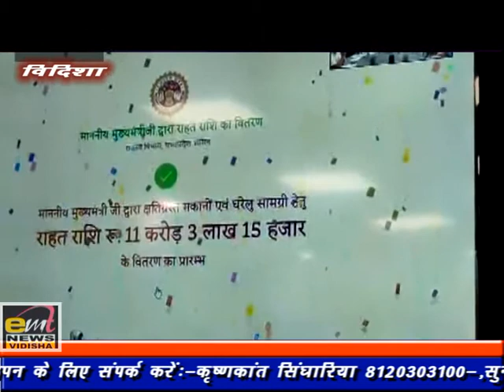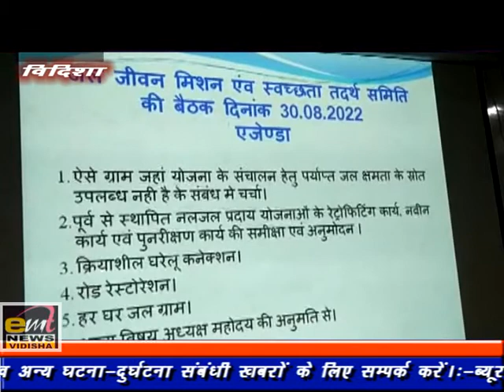emt news vidisha 30-08-2022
vidisha ki khabre kai jankari se abgat karnaa